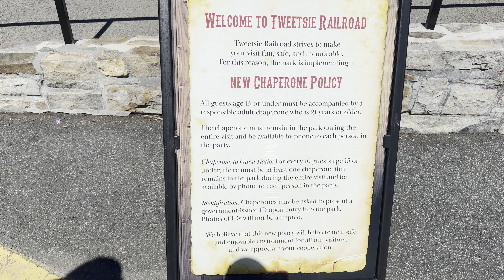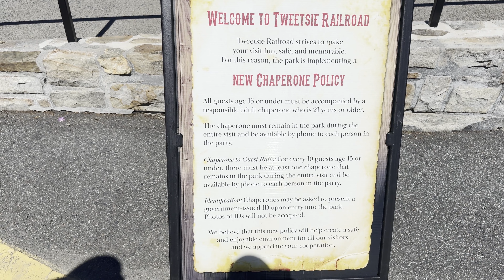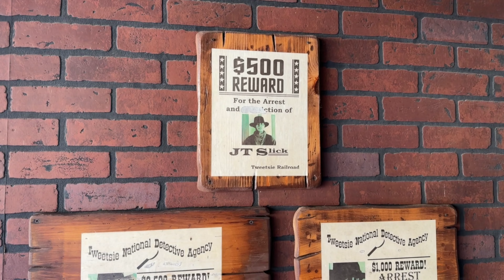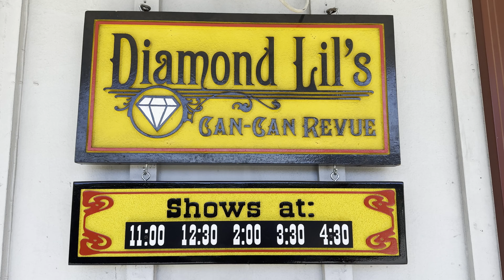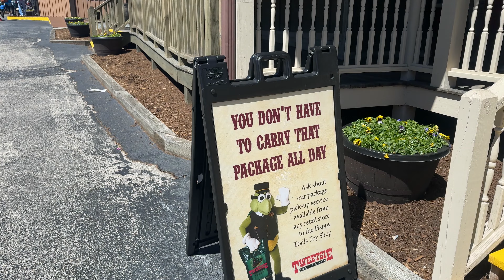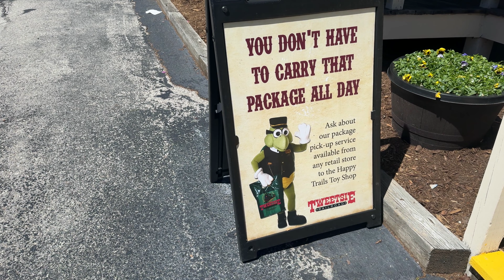4K Tweetsie 2024 Opening Day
Come with us as we take an Opening Day Excursion to Tweetsie Railroad.  We explore what's new for the 2024 season.  Tweetsie is in the beautiful Appalachian Mountains of Blowing Rock, NC.  This Wild West theme park is fun for the whole family.